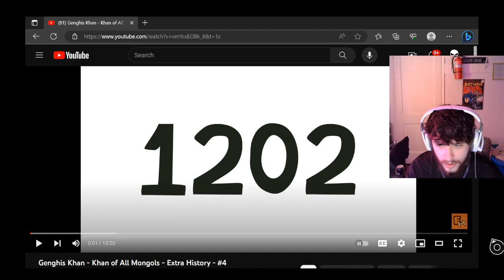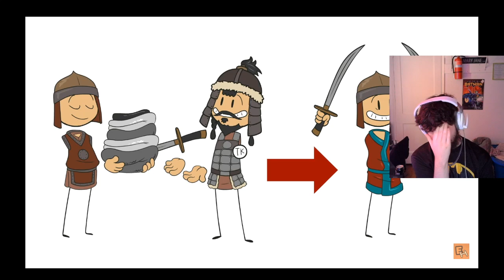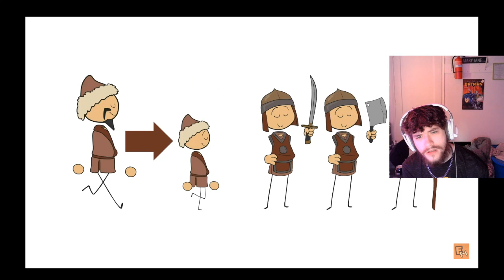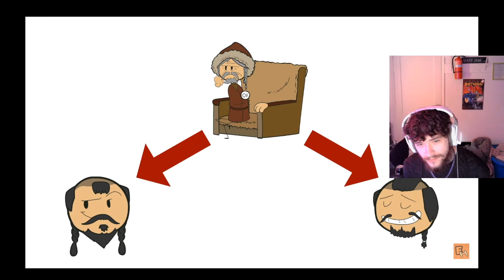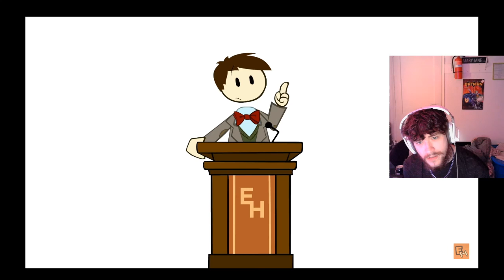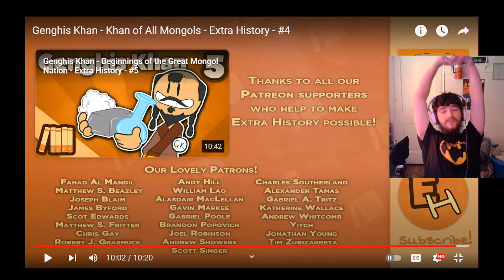MrBaboon Reacts to Genghis Khan - Khan of All Mongols - Extra History - #4